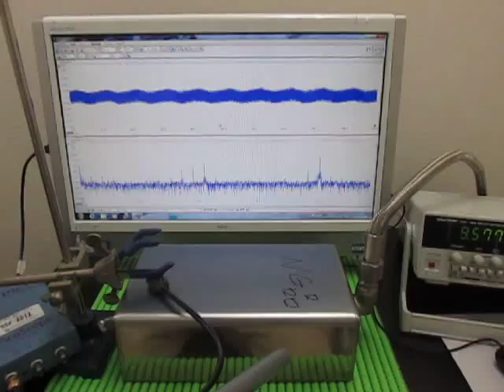オリジナル超音波実験 ultrasonic-labo